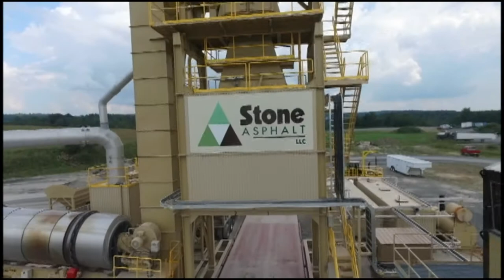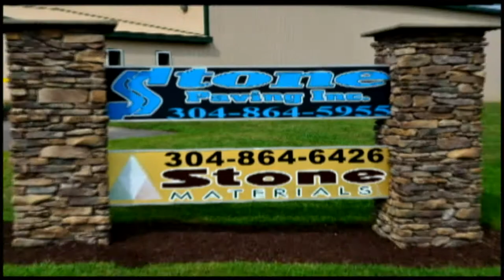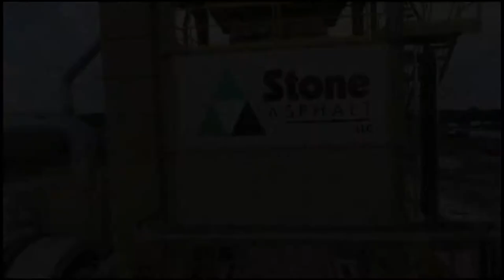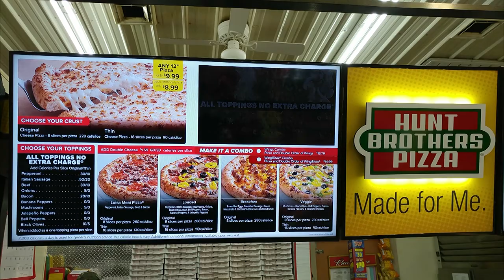2019 Buckwheat Festival Fireman's Day Parade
The 78th Annual Buckwheat Festival Fireman's Day Parade from Kingwood, WV!
Terry and Peggy Cochran are street side for all the festivities!